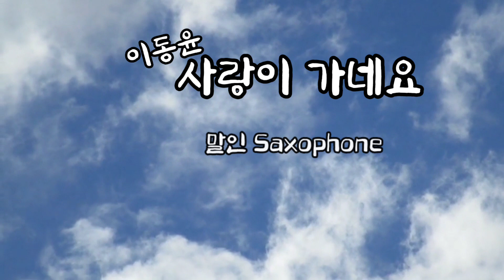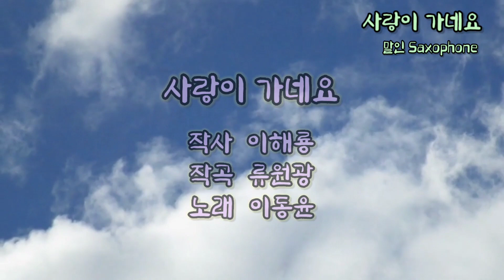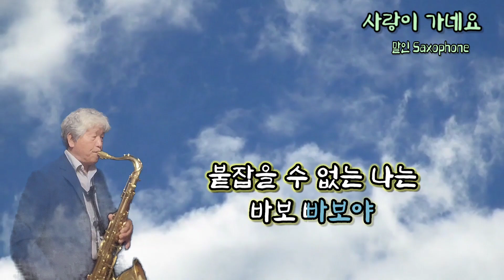사랑이 가네요/이동윤(말인색소폰)테너F